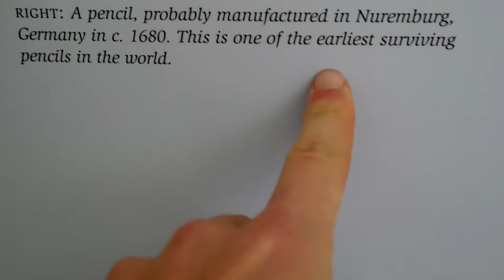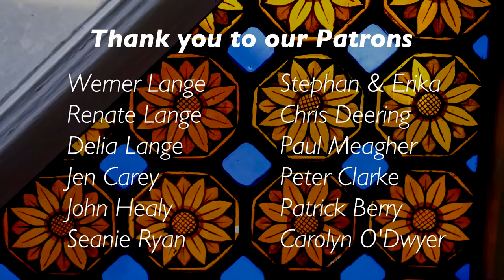Fake Pillars and Skewed Walls 👣 Rathfarnham Castle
This video is kid friendly!